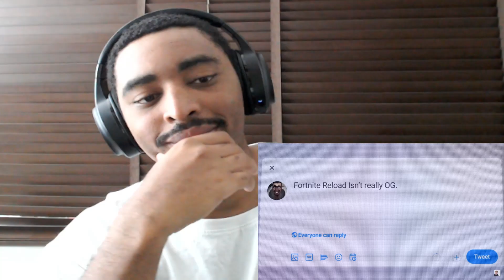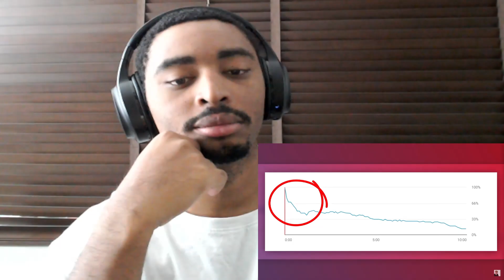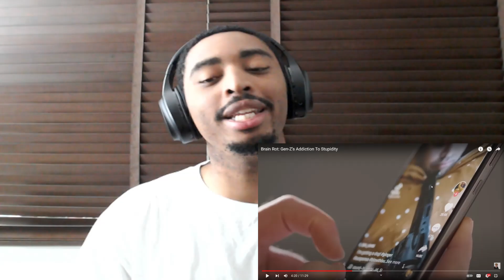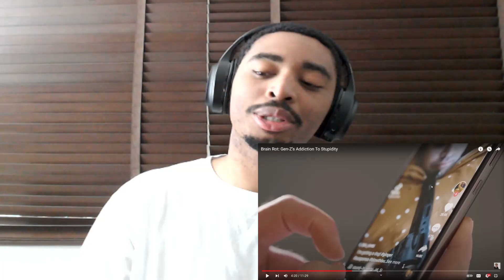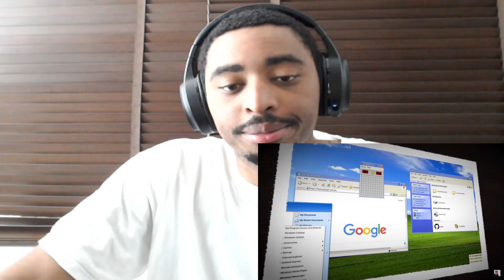Brain Rot: The Addiction To Stupidity Reaction